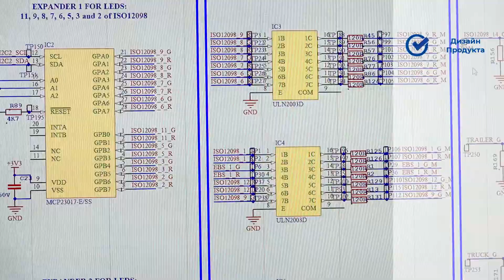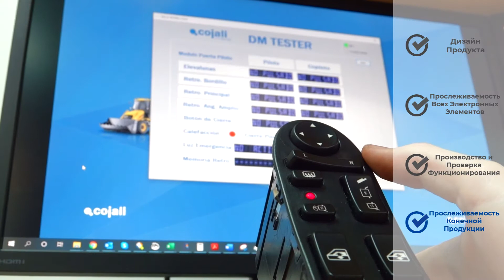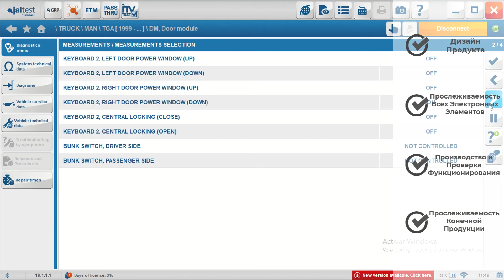ЭЛЕКТРОННЫЕ КОМПОНЕНТЫ: МНОГОУРОВНЕВАЯ СИСТЕМА КОНТРОЛЯ КАЧЕСТВА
Cojali - производитель с более чем 25-летним опытом работы в секторе автомобильной промышленности, в частности, в области коммерческого транспорта. Основными принципами компании являются КАЧЕСТВО, ИННОВАЦИИ и ТЕХНОЛОГИИ, обеспечивающие необходимый технологический импульс во всех сферах деятельности.

Деятельность Cojali разделена на четыре подразделения: Системы Охлаждения; Пневматические Тормозные Системы; Электронные Компоненты; Разработка  Электроники.

Отдел контроля качества COJALI обеспечивает максимальную эффективность и надёжность всего сырья, а затем, и готовой продукции. Каждое изделие проходит самые требовательные процессы проверок, которые демонстрируют, что продукт готов к установке на транспортное средство для эксплуатации. Всё это подкрепляется нормативом ISO 9001, который сертифицирует управление системой контроля качества.

Последовательность контроля качества в процессах производства Электронных Компонентов:
1. Дизайн Продукта
2. Прослеживаемость Всех Электронных Элементов
3. Производство и Проверка Функционирования
4. Прослеживаемость Конечной Продукции